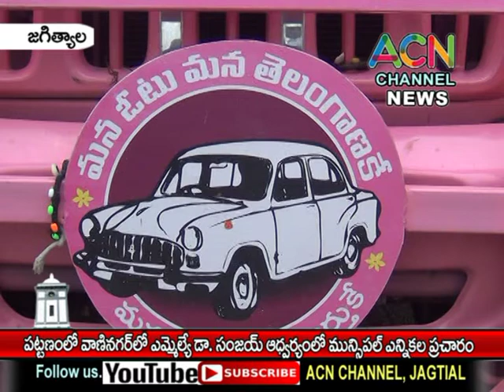జగిత్యాల : పట్టణంలో వాణినగర్ లో ఎమ్మెల్యే డా. సంజయ్ ఆధ్వర్యంలో మున్సిపల్ ఎన్నికల ప్రచారం